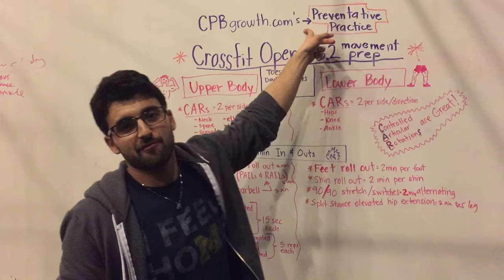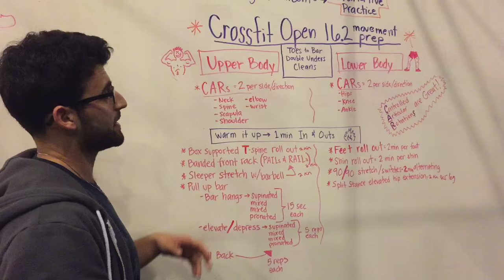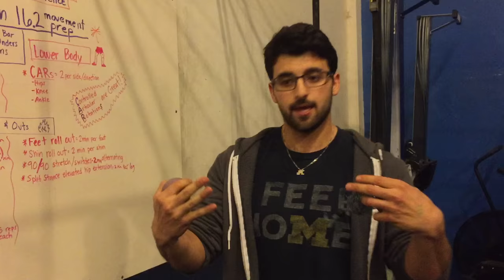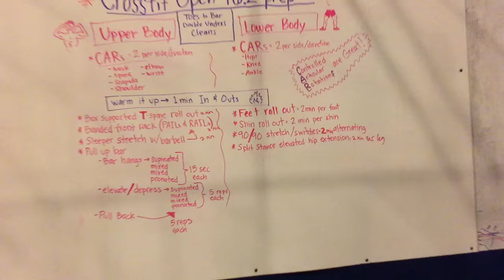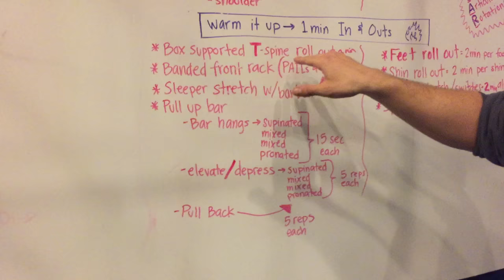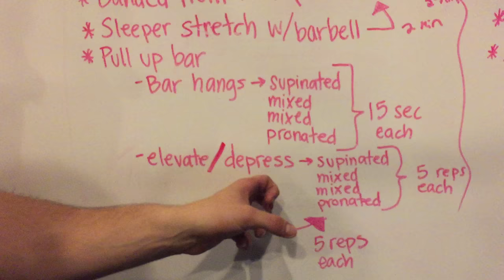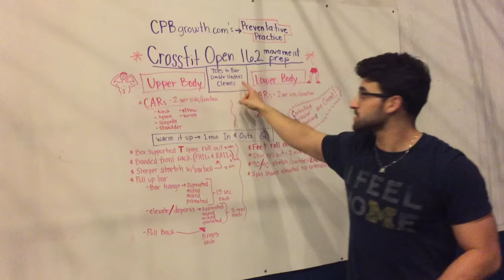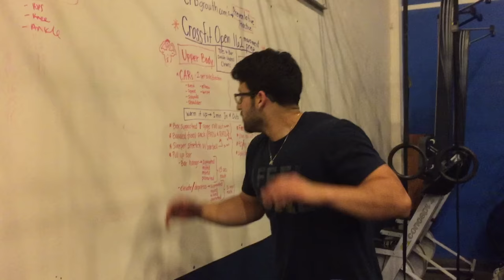CrossFit Games OPEN 16.2 MOVEMENT PREP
In this episode, I integrate best practices from MobilityWOD®, Yoga Tune Up®, Functional Range Conditioning®, and my own coaching/athletic experience to systematically program a Warm-Up routine that will effectively prime, prepare, and polish one's movement potential to attack and conquer 16.2